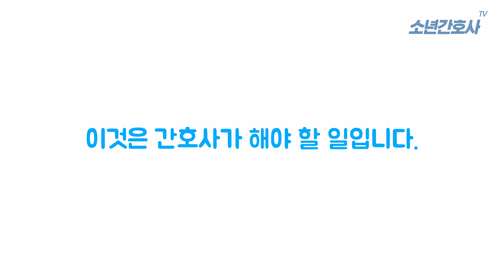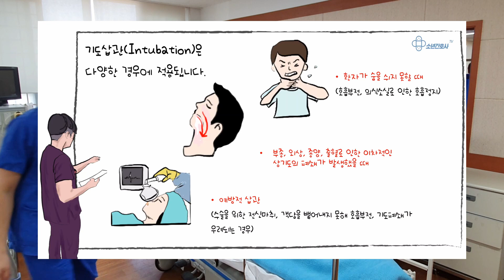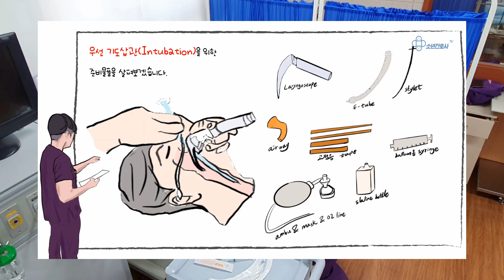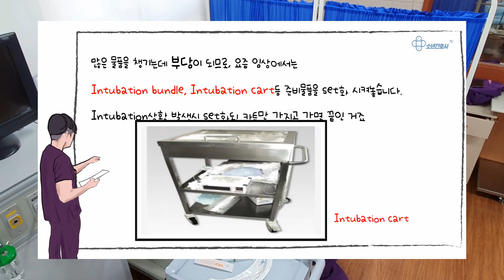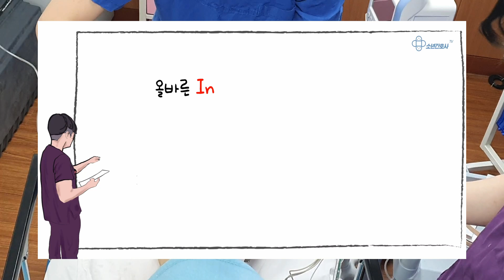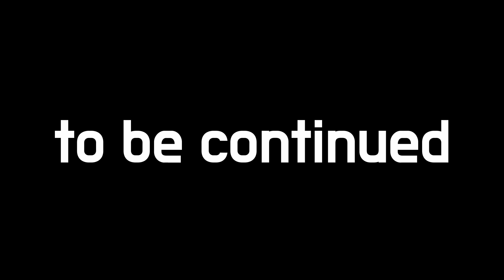Intubation, 기도삽관 간호를 영상과 함께 알려드립니다. "발연기주의"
- 신규때부터 Intubation상황만 되면 긴장되서 뭘 해야 할지 몰랐습니다. 지체되는 순간 환자상태가 악화되면서 더 긴급한 상황이 될 수도 있기 떄문이죠.
이번 영상은 Intubation 상황을 맞닥뜨렸을 때 당황하지 않고 처치할 수 있도록 하기 위해 준비해 보았습니다.

* 음성 마이크가 준비가 안되어 더빙자료를 붙이면서 설명하였습니다. 다음 번부터는 더욱 향상된 영상술로 찾아뵙겠습니다.
* intubation시 endotracheal tube아래를 의료진 손으로 접촉하는 것은 contamination이 됩니다. 영상 뒷 부분 intubation과정에서 앞선 오류사항이 있으니 주의해주시고, 더 좋은 영상을 보여드릴 수 있도록 노력하겠습니다.

* 본 영상 촬영은 제주한라대학교 간호학과에서 이루어졌습니다. 교육영상을 위한 지원에 감사합니다.

- 영상순서(Video Sequence)
00:00 intro
00:19 Intubation
02:07 Intubation준비
03:30 Intubation 보조간호
06:50 outro